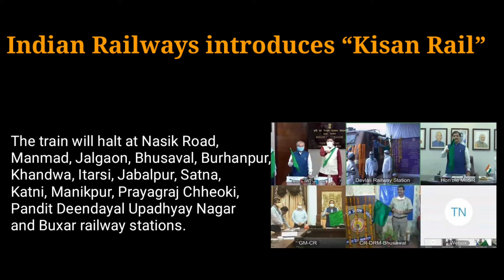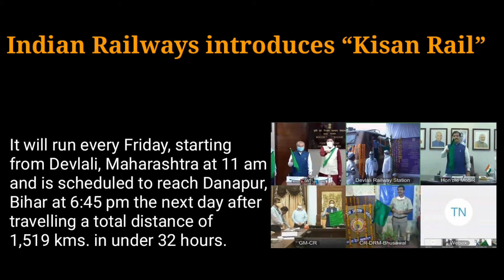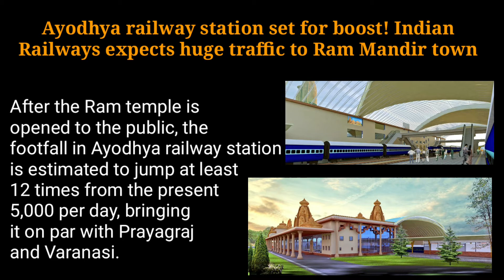Rail Talks #10 | Sunday Dhamaka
Namaskaar Dosto,
Weekly Rail Talks joki har Sunday ko ati hai isme aap railways se related sari news dekh payenge.